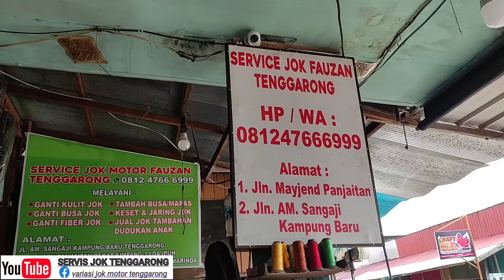modifikasi jok Supra